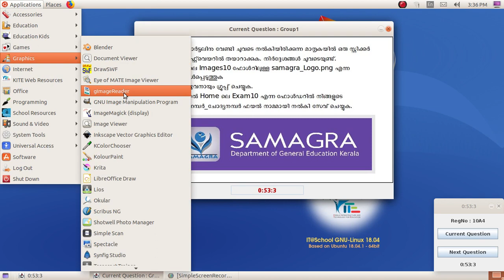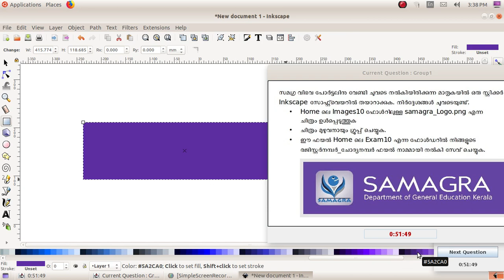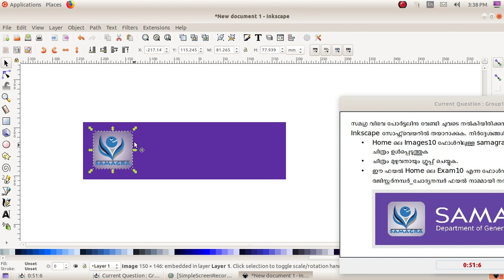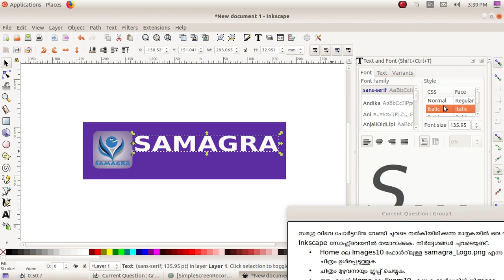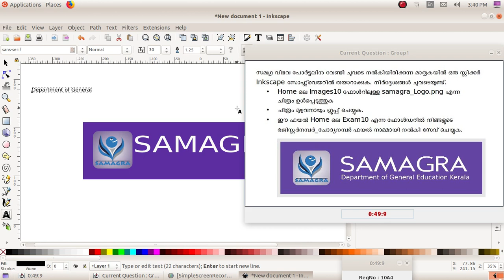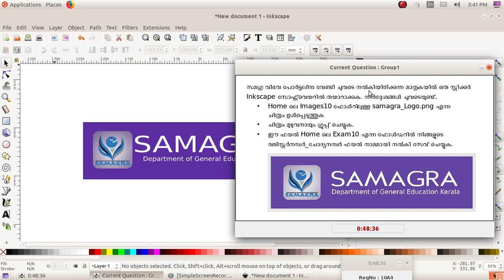SSLC MODEL QUESTION/INKSCAP